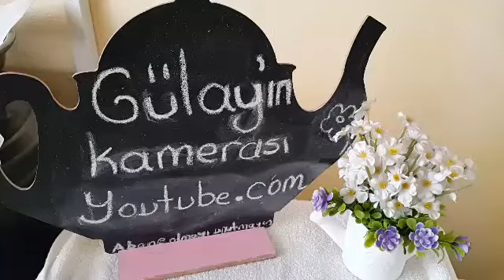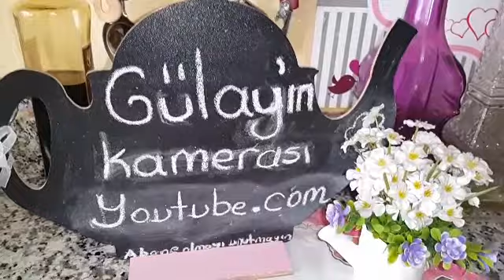Zeytinyagli taze fasulye yemeği(tam kıvamında)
Created by Video Maker:h